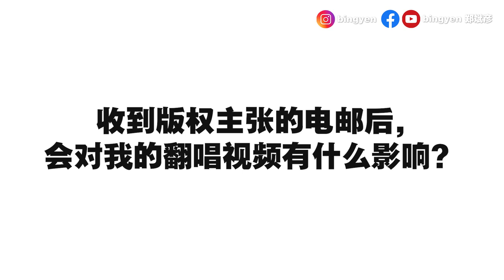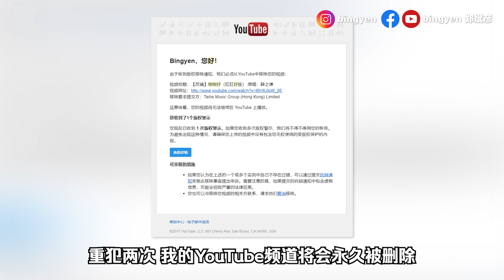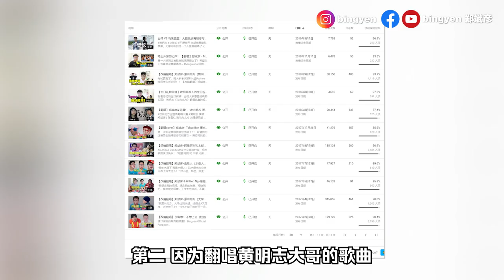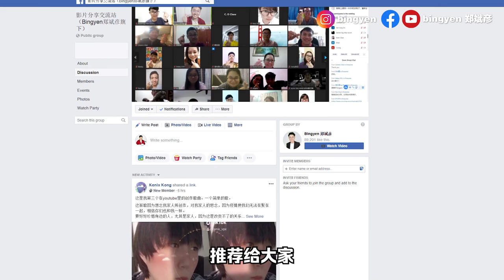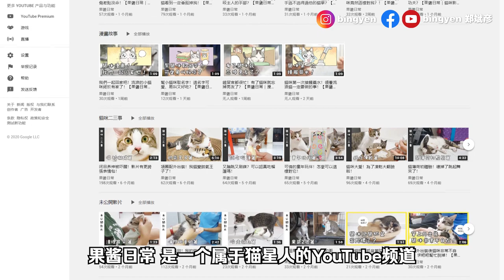音乐版权 | Youtuber翻唱面对的版权问题 歌手如何透过翻唱赚钱？【网红课堂】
如果时常关注我YouTube频道的朋友呢，就知道我常常改编翻唱(Cover)别人的歌曲，他们总是会问我：你翻唱别人的歌会不会侵犯版权啊？会不会面对法律问题？那我已经是翻唱界的“惯犯”了，问我是最清楚了。今天我就一次性来回答，翻唱歌手最想知道的答案。

【群组】
影片分享交流站（Bingyen郑斌彦旗下）